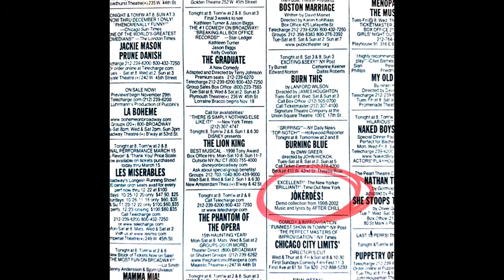After Chill - Say what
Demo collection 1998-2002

Varga Zsolt - ének
Kramm ádám - gitár
Kramm János - bass
Bátori Zoltán - dob
Kállay Gábor - billentyű